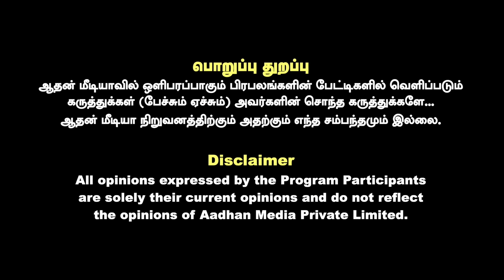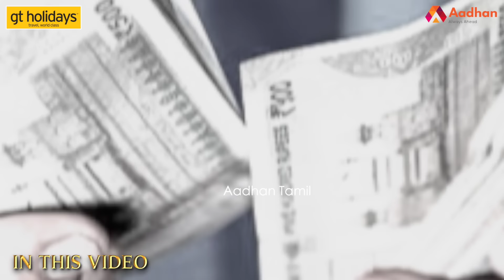செக்யூரிட்டி இல்லாமல் 20 லட்சம் பெறுவது எப்படி? | விவரிக்கும் பாஸ்கரன் கிருஷ்ணமூர்த்தி | AADHANTAMIL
செக்யூரிட்டி இல்லாமல் 20 லட்சம் பெறுவது எப்படி? | விவரிக்கும் பாஸ்கரன் கிருஷ்ணமூர்த்தி | AADHAN TAMIL